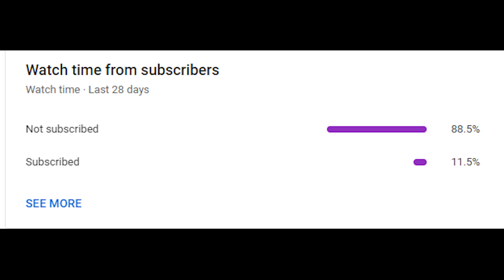Soviel hat Mojis neues Auto gekostet | Moji Clips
Habt ihr gute Clips? Sendet mir diese auf Discord: FearOfThere#2970